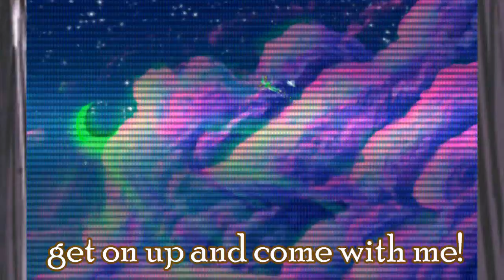Bronze Page | Tavros | MEP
got this done quicker then i thougth
and buying the newest homestuck album is my best buy ever

Song: Bronze Page by Ian "MyUsernamesMud" White and Eston "silence" Schweickart vocals by Ally Clark from the Homestuck album coloUrs and mayhem - Universe A